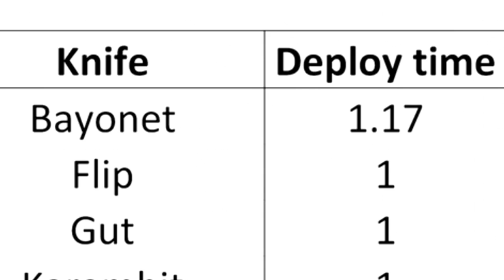CS:GO - When I found out knives have different speeds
The Falchion is NOT balanced.

Also, I discovered PrequelMemes.